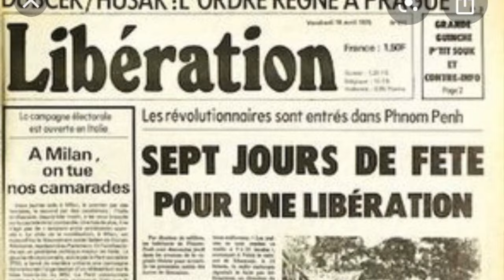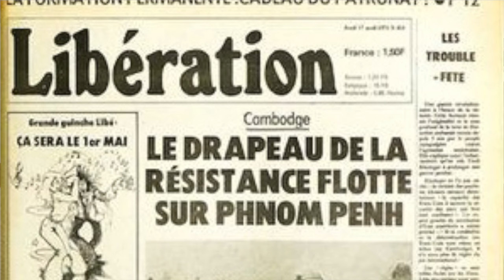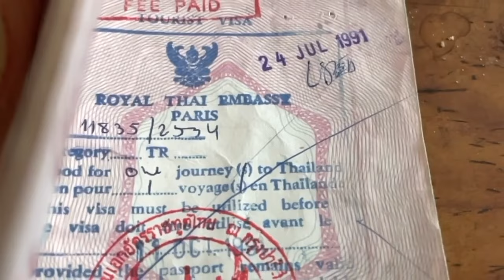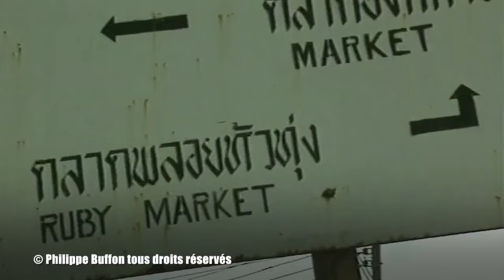Les Occidentaux coupables d'avoir aider des génocidaires ?